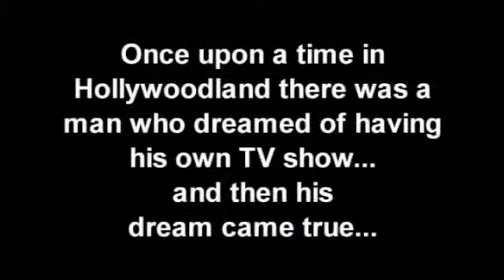denniswoodruff movie clip 129